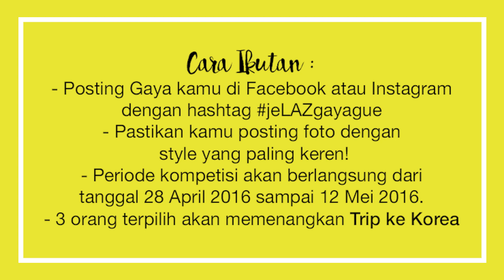jeLAZgayague Outfit Of The Day/OOTD Contest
Mulai tanggal 28 April -12 Mei 2016, Lazada mengadakan kontes foto OOTD/Outfit Of The Day.
Yuk ikuti kompetisinya!
1. Posting Gaya OOTD kamu di Facebook atau Instagram dengan hashtag ‪#‎jeLazGayaGue‬ dan set post to public.
2. Pastikan akun Facebook atau Instagram kamu set as public ya.
3. Ekspresikan gayamu semaksimal mungkin.
4. Bila kamu posting lebih dari satu foto, maka kami akan memilih satu foto dengan likes terbanyak.
5. Periode Kompetisi akan berlangsung dari tanggal 28 April 2016 sampai 12 Mei 2016.
6. 10 Finalis akan ditentukan dari likes terbanyak di Facebook & Instagram
7. Hasil foto 10 finalis akan di re-post di IG dan FB Official Lazada.
8. 10 Finalis akan di undang ke Lazada Fashion Event di Jakarta pada tanggal 20 Mei 2016
9. 3 Pemenang akan ditentukan di Lazada Fashion Event tersebut.
10. 3 Pemenang terdiri dari :
a. Social Award Winner : Pemenang ditentukan berdasarkan likes terbanyak dari hasil repost IG dan FB Official Lazada.
b. Jury Award Winner : Pemenang ditentukan berdasarkan keputusan juri di Lazada Fashion Event.
c. Brand/Press Award Winner : Pemenang ditentukan berdasarkan keputusan pihak Brand atau Media di Lazada Fashion Event.
11. 3 Pemenang akan mendapatkan hadiah jalan-jalan ke Korea selama 4 hari 3 malam.
Pastikan kamu mengikuti kompetisi ini dan menangkan hadiah serunya!
Ayo posting sebanyak-banyaknya. Semoga beruntung ^^